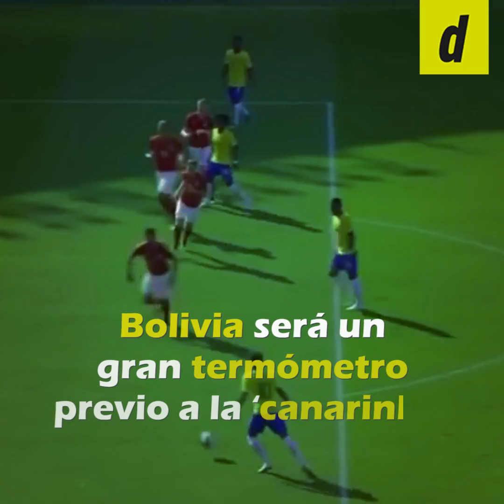Copa América 2019: así quedaron los grupos y la suerte de Perú para el torneo continental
Se realizó el sorteo de la Copa América Brasil 2019. ¡La suerte está decidida! Así nos recibirá Brasil para el Torneo más esperado del año. Perú comparte grupo con el anfitrión, Venezuela y Bolivia. El comando técnico de Ricardo Gareca ya sabe qué le espera y cómo hacer para lograr avanzar. ¡Vamos Perú!